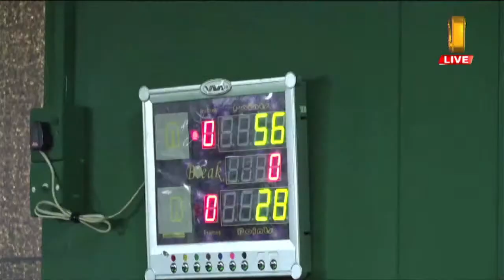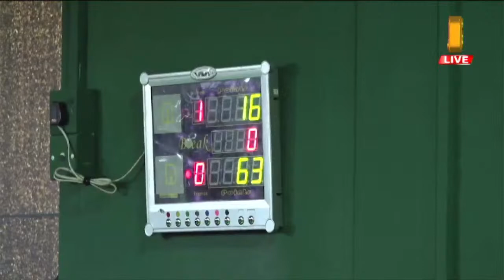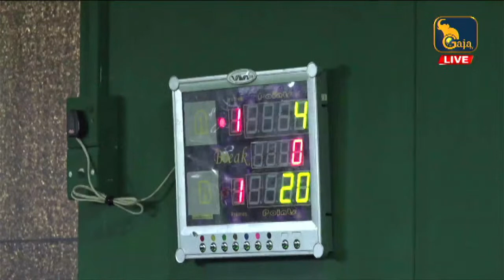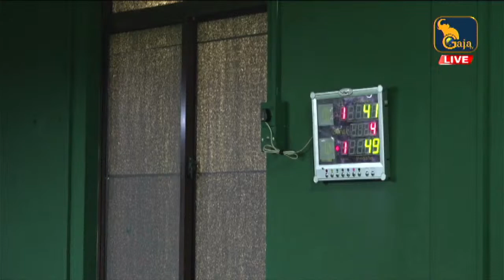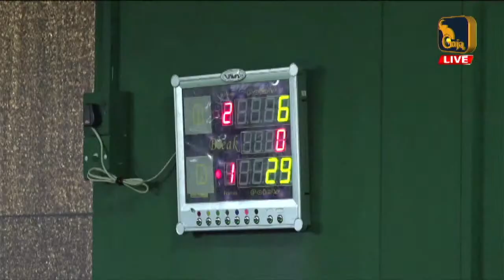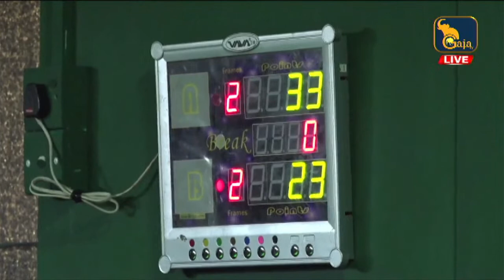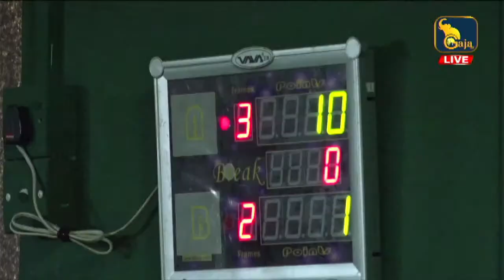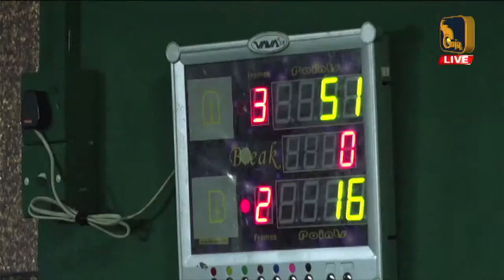🔴69th National Snooker Championship - 2022